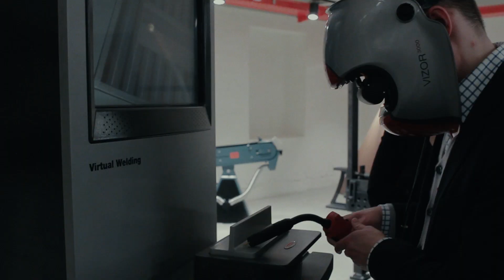GRAND GARAGE Eröffnung | Official Aftermovie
That's it. We're open.

Am 28. Februar 2019 öffnete die GRAND GARAGE zum ersten Mal die Tore für die Community. Dabei strömten über 1.000 Menschen in die Tabakfabrik Linz, um das mit uns zu feiern.

Uns bleibt dabei nur ein Wort: DANKE! 🖤

Peter-Behrens-Platz 6
A-4020 Linz

Der Name GRAND GARAGE greift den Garagenmythos auf: die Garage als Geburtsstätte von Ideen, als Ort des lustvollen Experimentierens, als Pilgerstätte für Technik- und Innovationsfreaks. Auf über 4000m2 ermöglichen wir unseren Mitgliedern den Zugang zu einer offenen Werkstatt und dem nötigen Know-how um in dieser innovativ arbeiten zu können. Hier ist Platz für Newbies und Profis, die durch Workshops und Kurse für alle Levels und Altersklassen unterstützt werden. Die GRAND GARAGE ist ein erweitertes Wohnzimmer, in dem man alleine oder in der Gruppe Ideen entwickeln und ausprobieren kann.